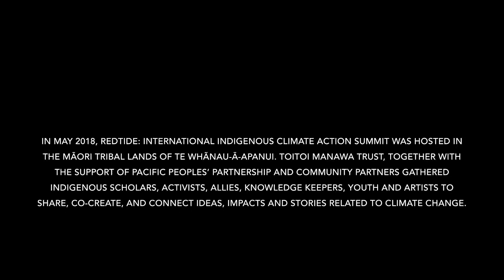Ora Barlow Tukaki - RedTide Reflections